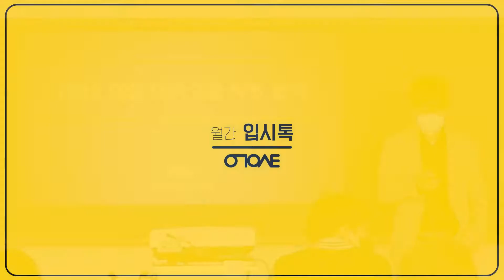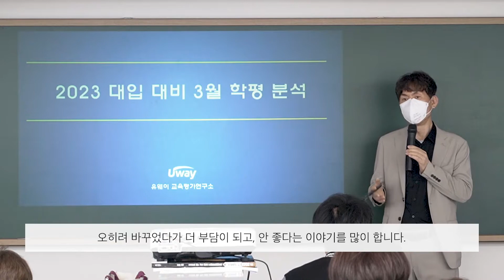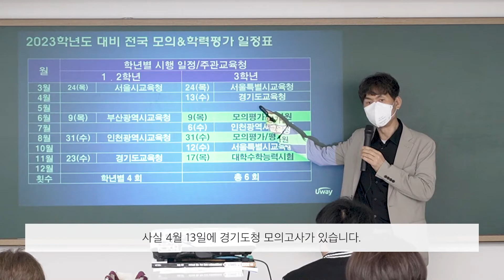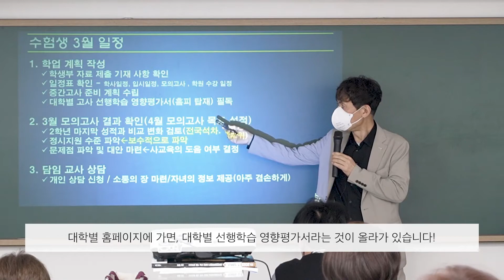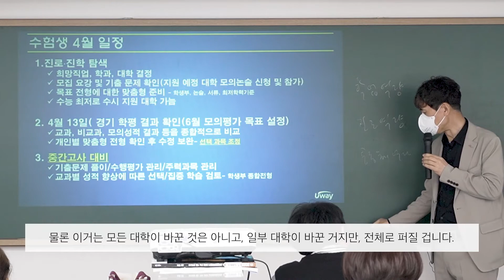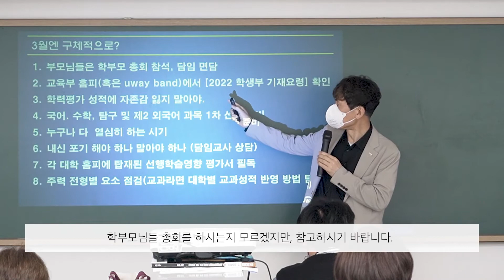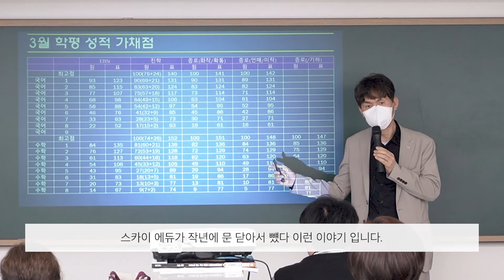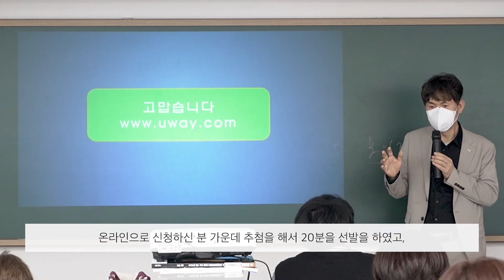[🎉월간 입시톡 1회🎉] (1편) 3월 학력평가(가채점) 분석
3월 31일 목요일 진행되었던 유웨이 월간입시톡 1회
3월 학력평가 분석 및 전략의 설명회.

1부 : 이만기 유웨이 교육평가연구소 소장
2023 대입 대비 3월 학평 분석